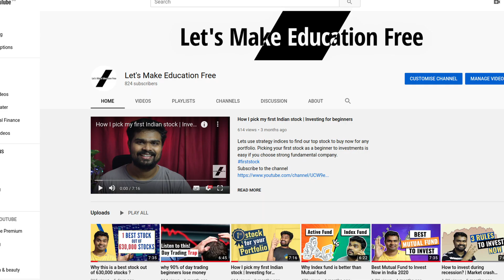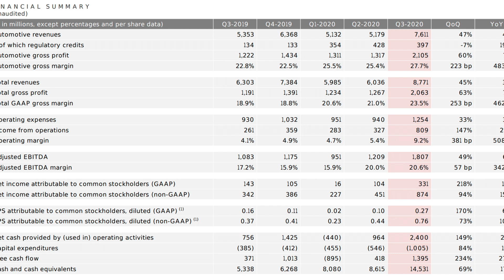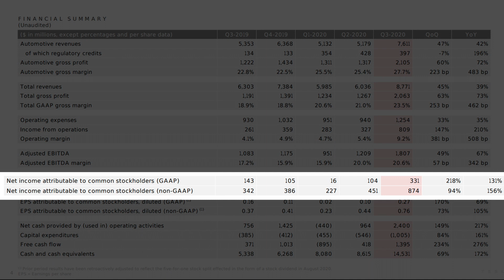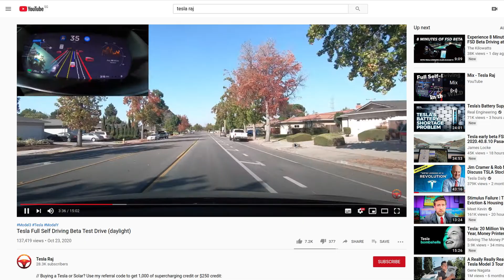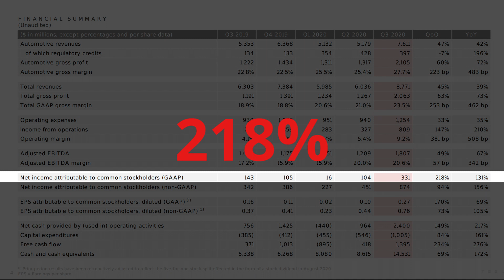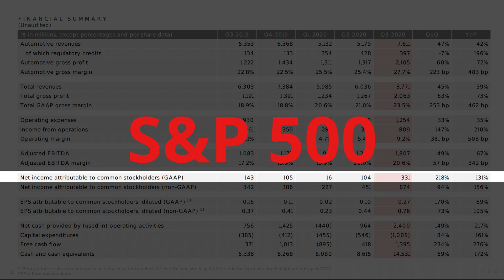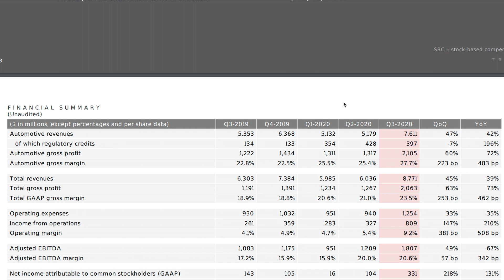Don't miss this stock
Tesla's amazing Q3 results and FSD beta release makes it one of the best stocks for your portfolio. If market dips because of the uncertainty, then it is a buying opportunity in my opinion.

As per Generally Accepted Accounting Principles called GAAP, Tesla’s net income for this quarter is around 331 million which is an impressive 218% increase. So this is Tesla’s fifth consecutive profitable quarter. Four consecutive profitable quarters is one of the minimum requirements for the stock to be added in S&P 500 index.

All the best for your investment journey!